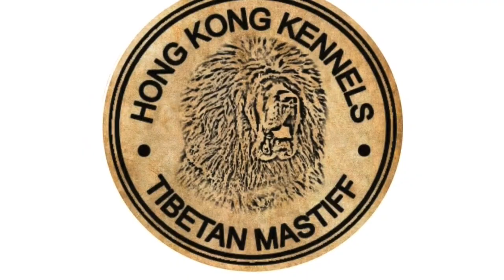Red tibetan mastiff dog | BABBER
welcome to hong kong kennels tibetan mastiff •••
•Tibetan mastiff dogs now available on punjab, india..
•purchase puppies & for more information..
•Vsit and join..